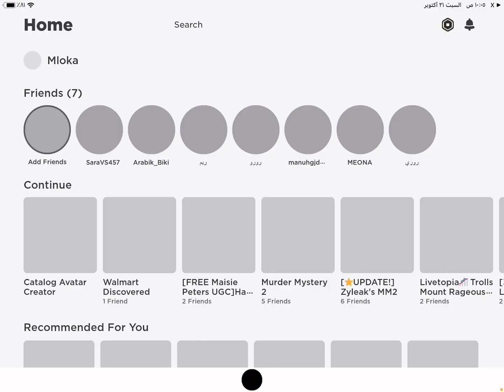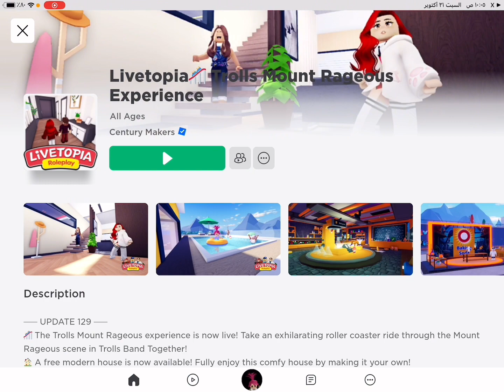احصل على شعر مجانا في روبلوكس الحقووا 🔥 Get free hair in Roblox